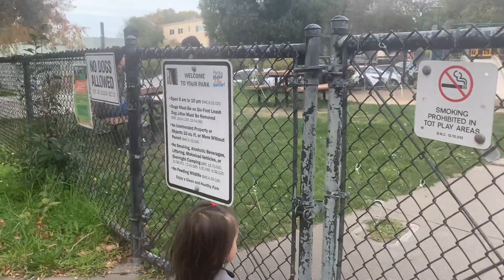DUBBERKE’s FUN DAY WITH SOPHIE